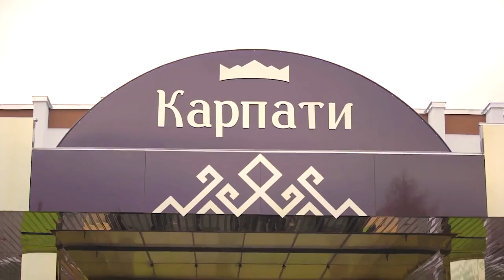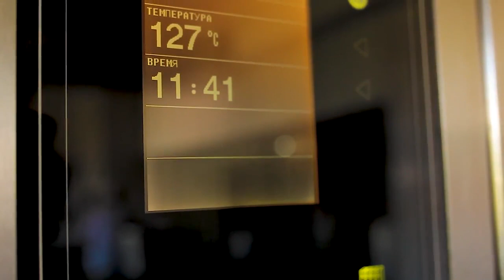Санаторий «Карпаты» Трускавец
Цены, описание, отзывы, фото, видео, сайт